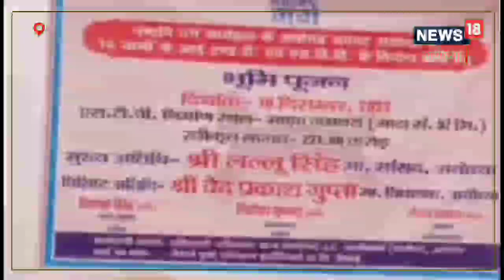योगी सरकार की इस पहल से स्वच्छ और सुंदर होगी &#8216;रामनगरी&#8217; अयोध्या, यह है प्लान&#8230;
इस प्रोजेक्ट से एक कदम आगे बढ़कर स्वच्छ नगरी और सुंदर नगरी के रूप में भगवान राम की जन्मस्थली नजर आएगी.,Ayodhya News|CM Yogi|up news in hindi|Yogi government